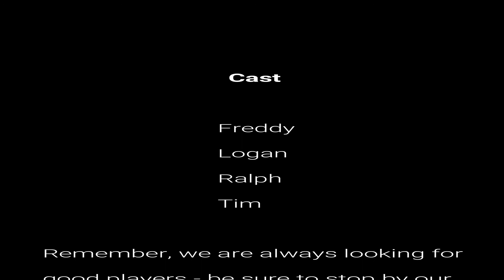Freddy Is The Leader 4 of 6 AUDIO